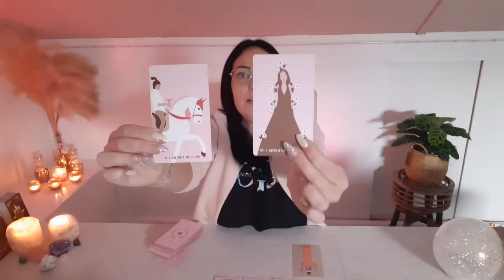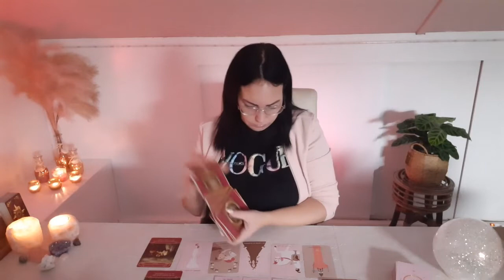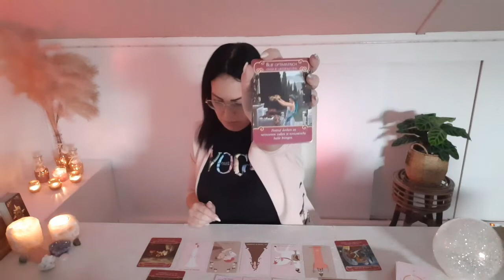❤Tweeling liefdes Reading November- Laat liefde toe in je leven. 🥰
Lieve mensen 🌹

Ben je nog niet geabonneerd? Meld je dan aan! Ook de mensen die al geabonneerd zijn maken nog steeds kans op het deck of een persoonlijke reading! laat wel weten onder de video's wat je graag wilt ;)

Tijdstamps

Mocht je me willen volgen op Facebook of een prive bericht sturen 💬

Voor boekingen of vragen mail dan naar💌

Liefs Angelique 💜

Trefwoorden.